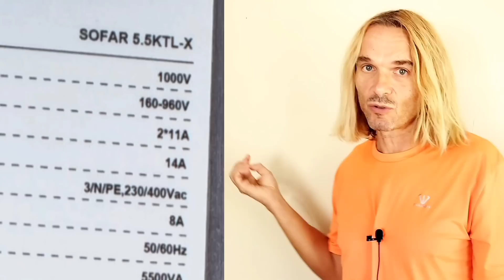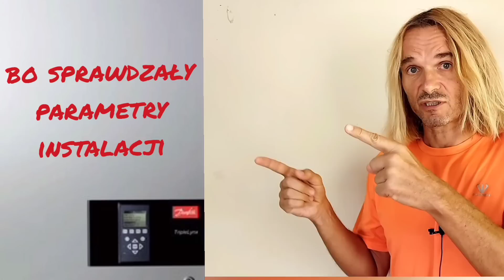Instalacja Fotowoltaiczna bezpieczna. Przyczyny pożaru są zawsze te same. A wystarczy wymie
Pojawiły się wyniki pierwszych sledztw w zwiazku z falą pozarow fotowoltaiki. Najczestsza przyczyna to wady połączeń. jak to poprawić w posiadanej instalacji. jak uniknąć przy zakladaniu nowej. Winne są wtyki mc4